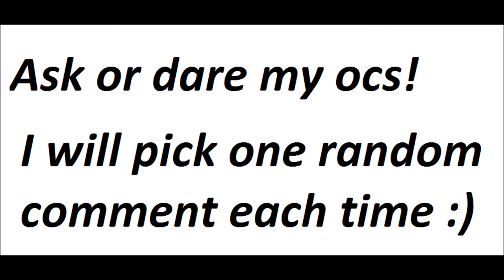ASK OR DARE MY OC'S!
I will pick a random comment each for a dare or ask!
Music Is : Black Coast ~ TRNDSTTR
Anyways See you in my next video! :)
GLOW ON AS ALWAYS!